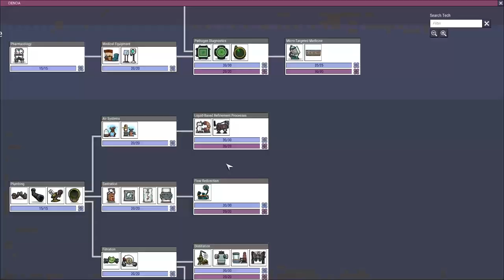Enfriando AGUA y plantando ÁRBOLES "Misión espacio Pt 08" / Oxígeno no incluido